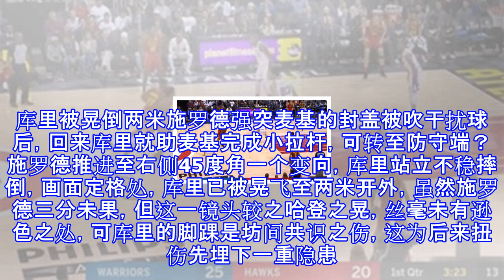库里28+3意外伤退，祸首是联盟第一公敌，还是“哈登”之晃？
库里28+3意外伤退，祸首是联盟第一公敌，还是“哈登”之晃？ 文/水清清勇士战老鹰，球队最终以114-109险胜对手，可库里却意外受伤了，比赛进程由于实力相差之故无需赘述，今天咱就对库里这意外之伤进行一次探讨，看一看是何因所致？两画面之外一点成关键。库里28+3却意外伤退比赛进行至第三节半场处，库里凭借4粒三分，他已经轰下28分1篮板3助攻2抢断，可就在球迷崇拜中意外发生，且毫无生息，据现场反馈的结果，库里是不慎踩在帕楚里亚脚上，脚踝意外扭伤，而事实真若此？如果一切是真，那么联盟第一公敌（帕楚里亚）是该讨伐了。因为两季来他真的成为联盟超巨第一杀手。球迷如果不淡忘，上季常规赛面对奇才，比赛仅开始...